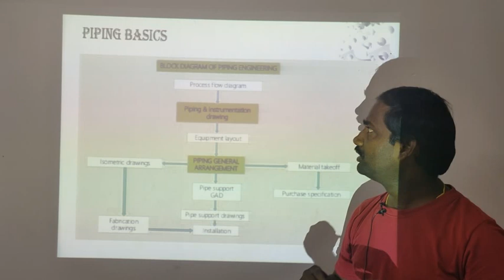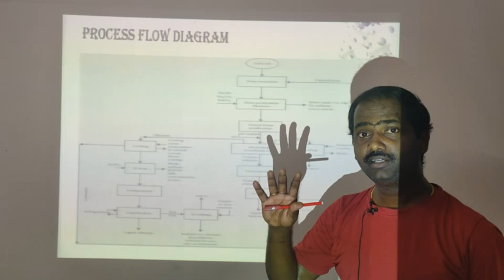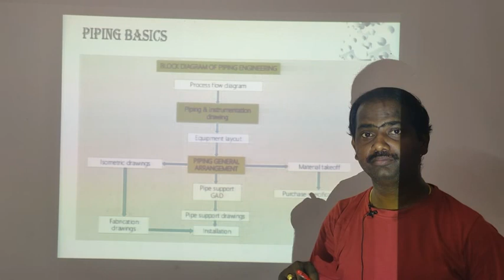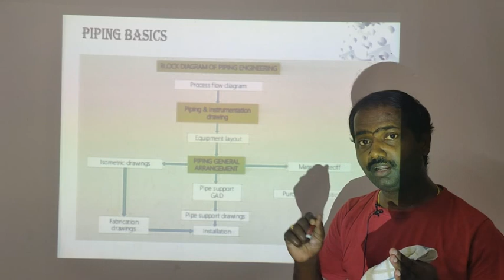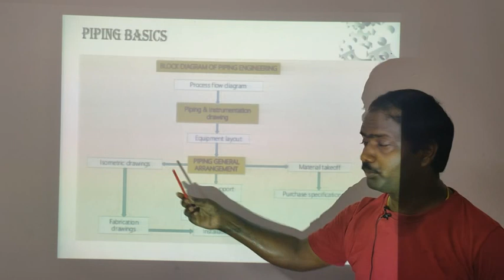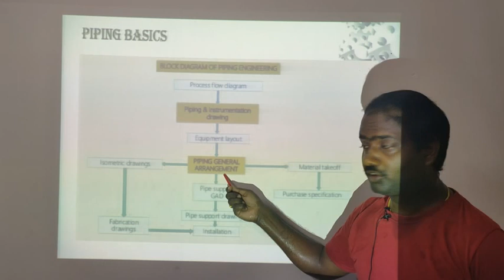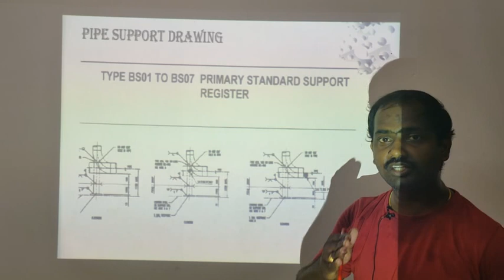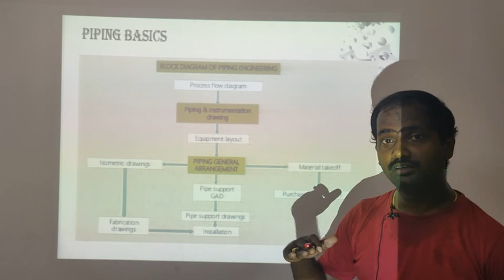How to Understand Block Diagram of Piping Engineering telugu lecture